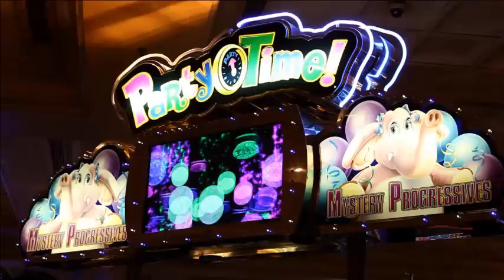Φίλιππος Βέροιας - ΠΑΟΚ